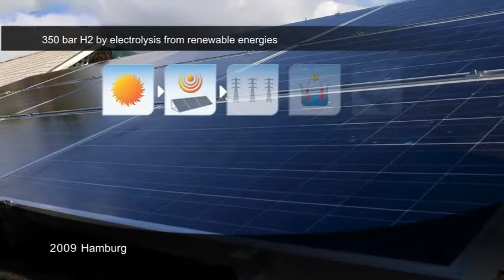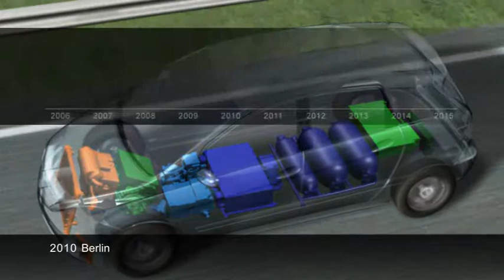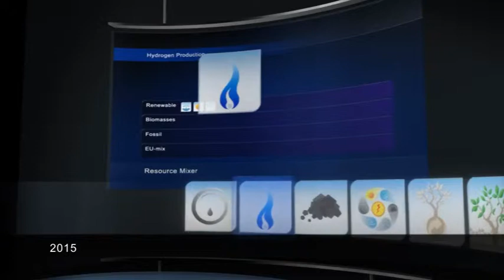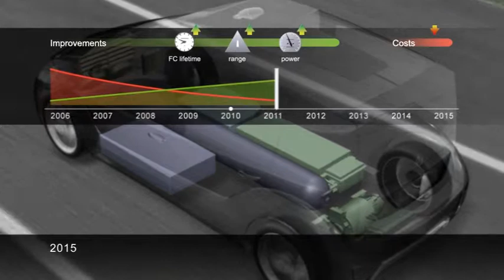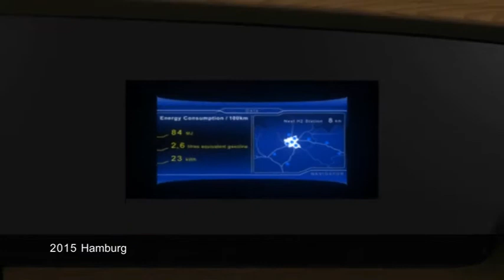Mercedes - Hydrogen mobility